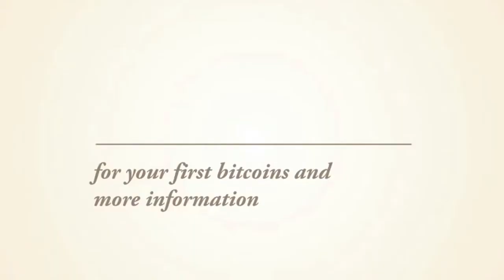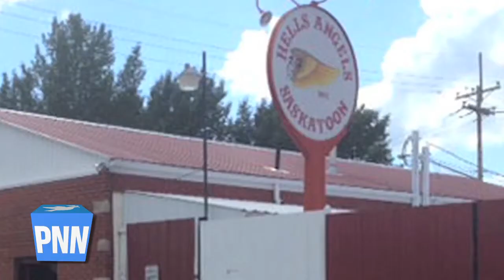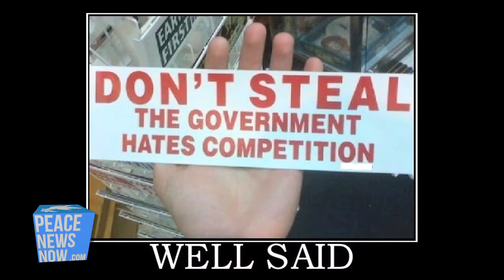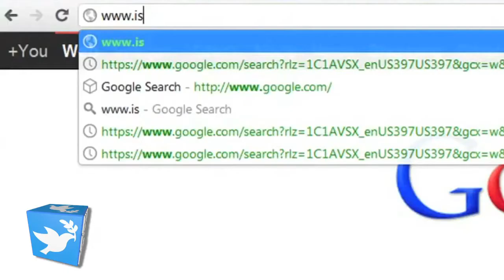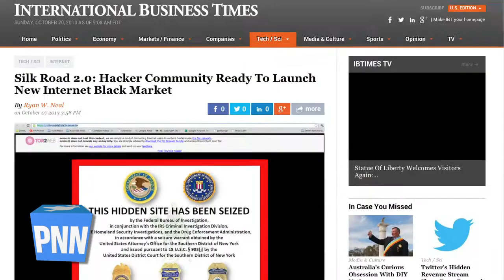Man Stands Trial for Crushing Police Cars with Tractor